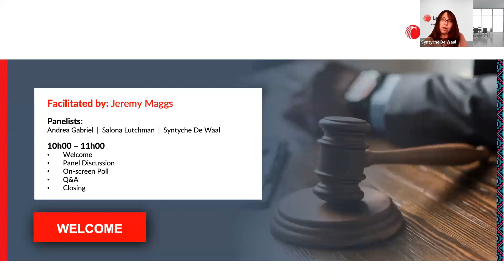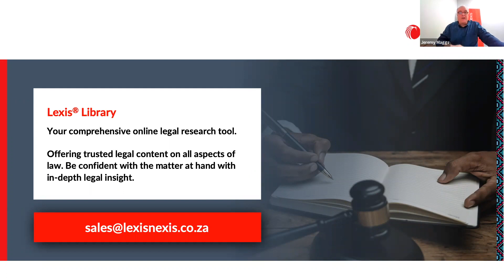South African Hot Topics With Jeremy Maggs: The Principle of Human Rights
Join us as we look into the principle of human rights in SA and how to turn principle into lived reality and to live with dignity enshrined in our Constitution.